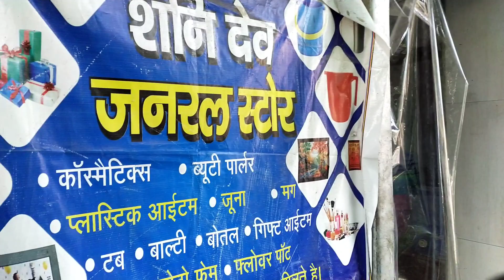Plastic household Items wholesale market delhi | plastic household items manufacturers sadar bazar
Shop address

Shani dev General Store
Shop No-124 2nd floor khurshid Market Sadar Bazar Delhi-6

अपने Business का वीडियो बनाने के लिए Whatsapp पे मैसेेेज करें -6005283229 (please don't call)

VIDEO DECLAIMER

THIS VIDEO IS NON PROMOTIONAL ,THIS VIDEO IS CREATED ONLY TO PROVIDE EDUCATION INFORMATION ,THIS CHANNEL IS NOT RESPONSIBLE FOR ANY PROFIT OR LOSS IN ANY KIND OF BUSINESS... ITS ALL DEPEND ON ON BUSINESS PLAN AND YOUR HARD WORK ...YOU MUST RESEARCH YOURSELF BEFORE START ANY TYPE OF BUSINESS ..THIS VIDEO IS ONLY FOR EDUCATION PURPOSE...

 searching keybwords-
 Search related to this video-- wholesale plastic items
 10 rupees plastic items glass crockery market in delhi
delhi sadar bazar wholesale crockery plastic wholesale market near me
10 rupees plastic items plastic shop in sadar bazar delhi
10 rupees items wholesale plastic
 wholesale market near me
plastic crockery wholesale plastic item wholesale market in delhi
10 rupees items wholesale glass crockery market in delhi
 bartan ka wholesale market delhi sadar bazar wholesale crockery 10 rupees plastic items plastic item wholesale market in delhi